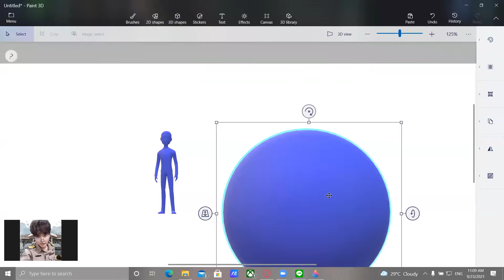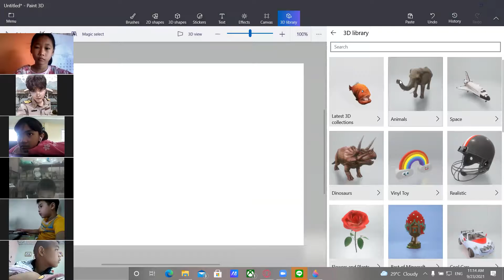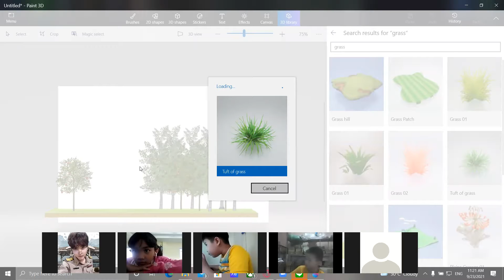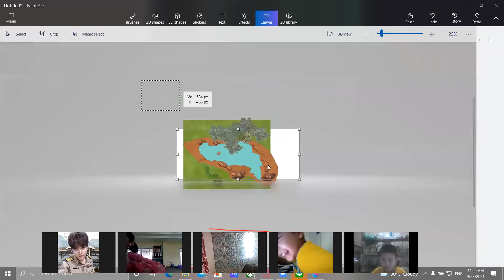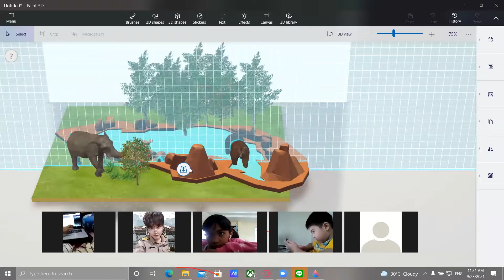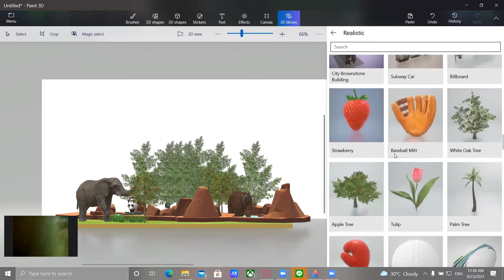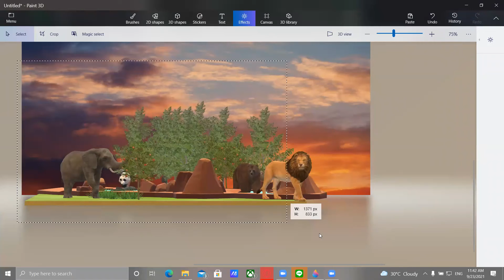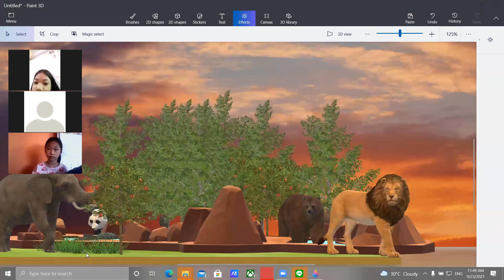Paint 3D Part 3 วิชาการออกเเบบ ชั้นป.3 ครูรัตติราช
Paint 3D Part 3 วิชาการออกเเบบ ชั้นป.3 ครูรัตติราช  บุญมี สอนวันที่ 23 กันยายน 2564 โรงเรียนอนุบาลพิจิตร